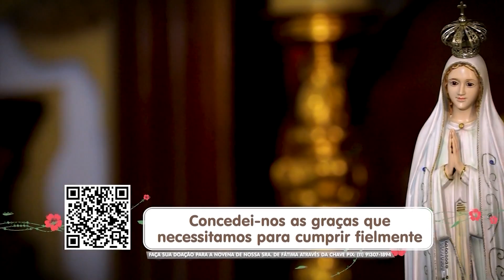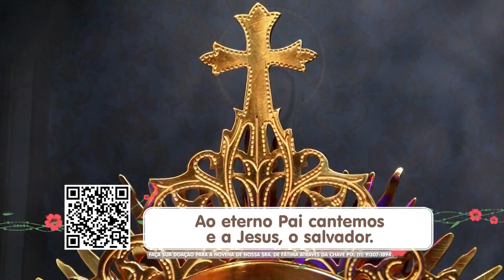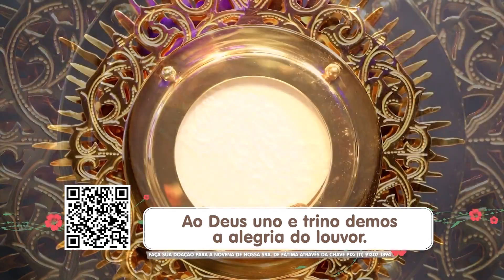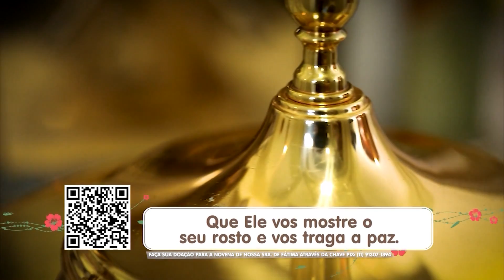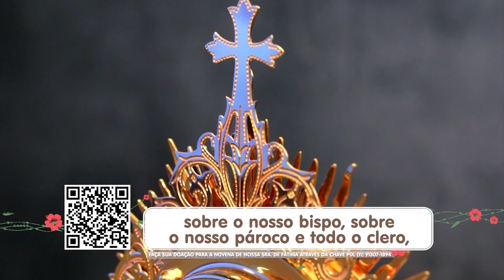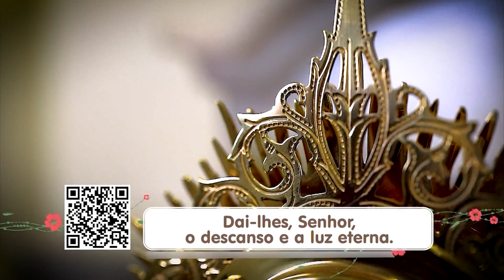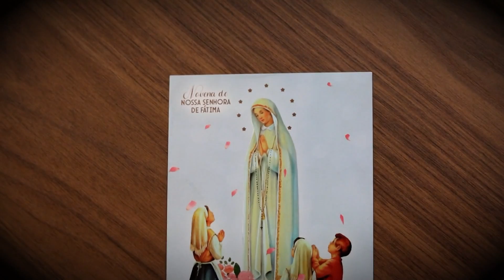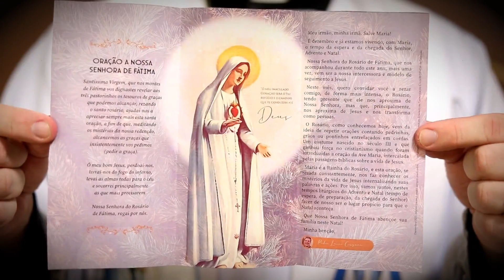Novena de Nossa Senhora de Fátima - 03/12/2022